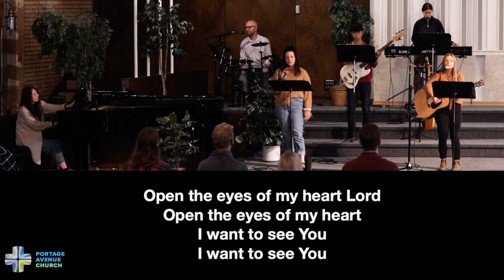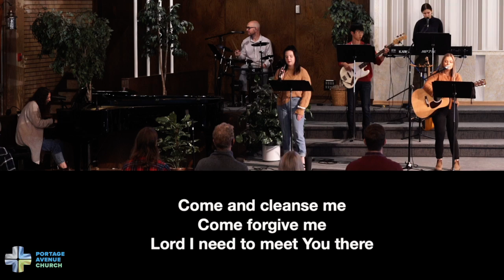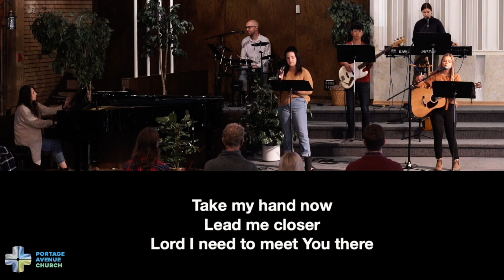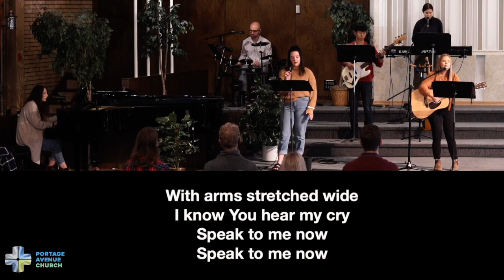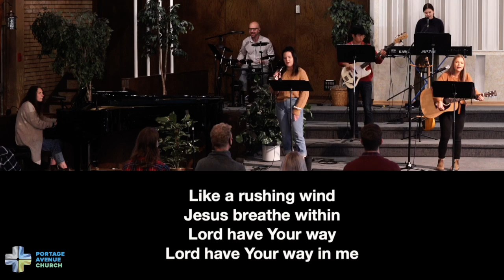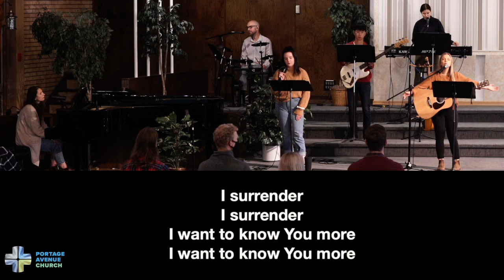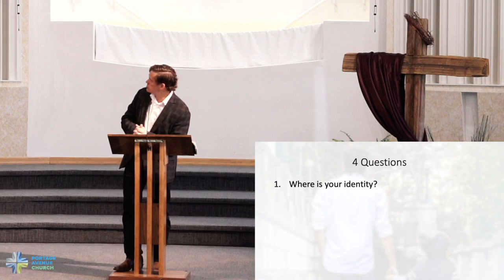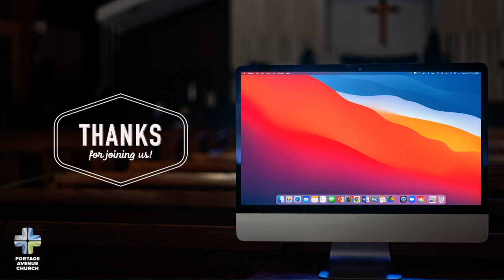Sunday Morning Worship - Oct 17, 2021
Join us this morning for worship and word from Pastor Jedidiah Carpentier, continuing our fall series:
"Discipleship Training"